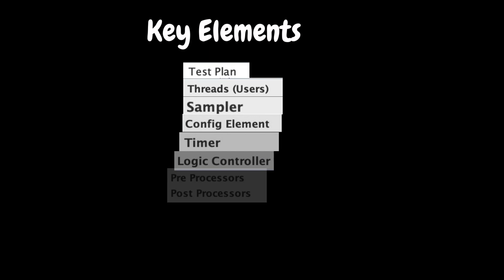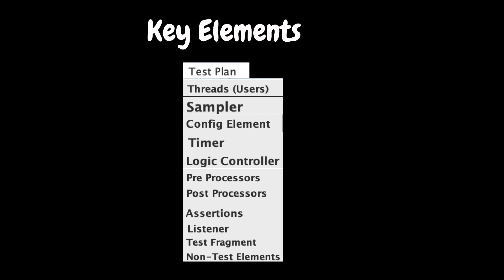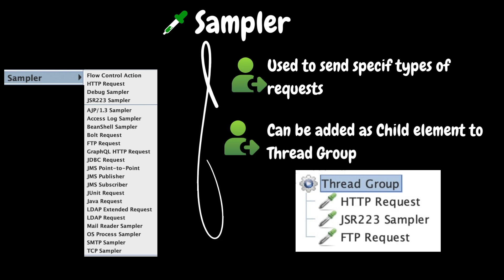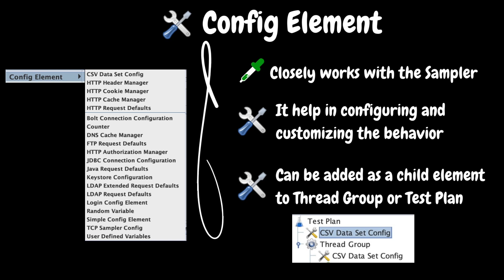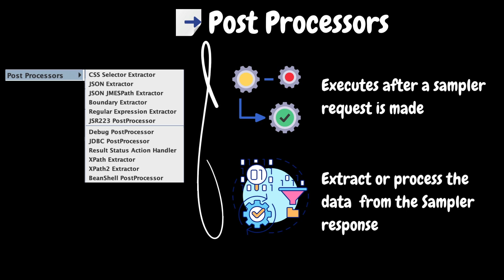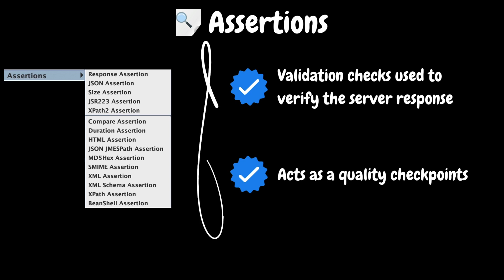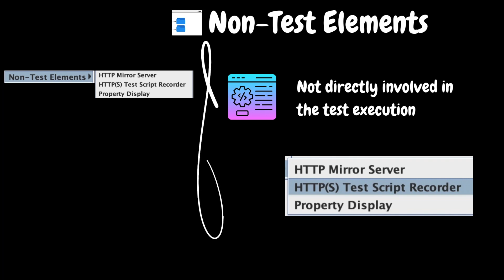Ep 31 | PT Tools | Understanding JMeter's Architecture Elements in Telugu 🔍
SERIES# Performance Testing Must-Have Skills
MODULE# 6
MODULE NAME# Performance Testing Tools
PART# 6

Explore the foundational framework of Apache JMeter in this comprehensive video on "JMeter Architecture Elements."

Delve into the core components that shape JMeter's testing capabilities, understanding how Thread Groups, Logic Controllers, Listeners, Configuration Elements, and more intertwine to simulate user behavior.

Whether you're new to JMeter or seeking deeper insight, this video offers a clear breakdown of its architecture, empowering you to craft robust and effective performance tests.
Elements
- Test plan
- Threads (Users)
- Sampler
- Config Element
- Timer
- Logic Controller
- Pre Processors
- Post Processors
- Assertions
- Listener
- Test Fragment
- Non-Test Elements

Join us to explore JMeter's architecture elements and elevate your testing expertise!

I have also uploaded the course content information to Git Hub.